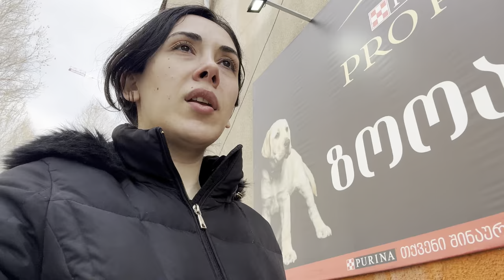რა ვიყიდე 2 ნაბიჯში და კარფურში ჰოთ დოგებისთვის🌭გამოვიდა ბომბი🤤